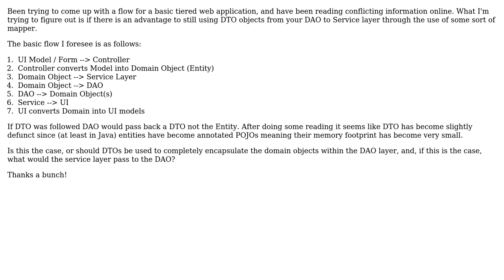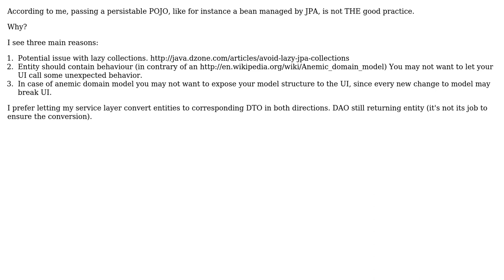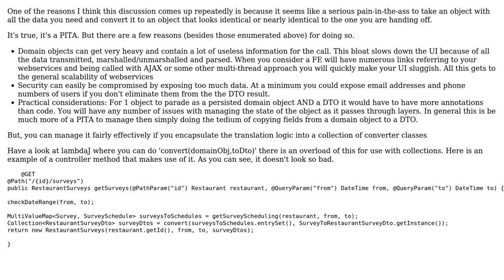Software Engineering: Entity to DTO Usage (2 Solutions!!)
Software Engineering: Entity to DTO Usage

With thanks & praise to God, and with thanks to the many people who have made this project possible! | Content (except music & images) licensed under CC BY-SA | Music | Images & others | With thanks to user Mik378 user dardo user Christian Bongiorno and the Stack Exchange Network Trademarks are property of their respective owners. You are responsible for your own actions.